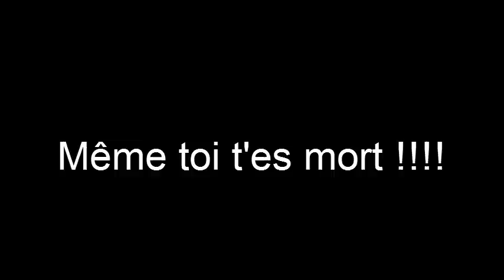[Youtube Poop French] La Country House de Kéké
Mickey est un vrai beauf (syn. : kéké, d'où son surnom), qui se prend pour Cortex et aime montrer son "tuyau magique". Il habite dans une Country House dans une clairière désolée, mais attention aux robots qui font n'importe quoi ! D'ailleurs, la voix-off a besoin d'un briquet...
Guests : Donald Coin Coin, Zizie, Dingo le PD, Toto et Madonna ("Minnie Mouse sous hélium")